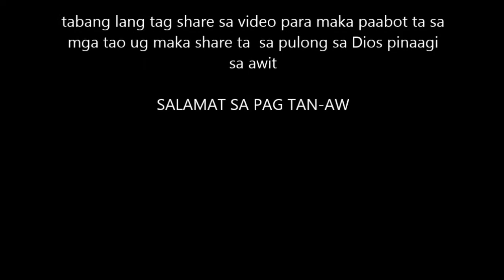SOTERIOS - HANDA NA BA?